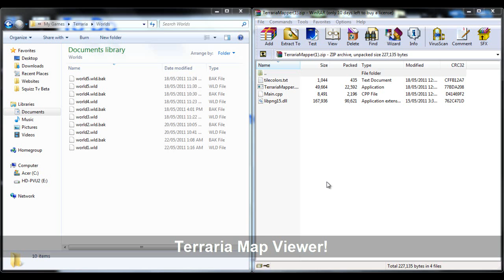Terraria: Map Mod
A mod that turns your world saves into images!